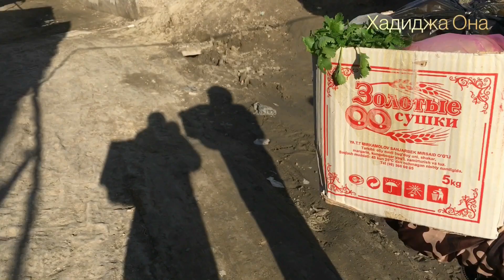Хайрия Эхсон/Благо Пожертвование